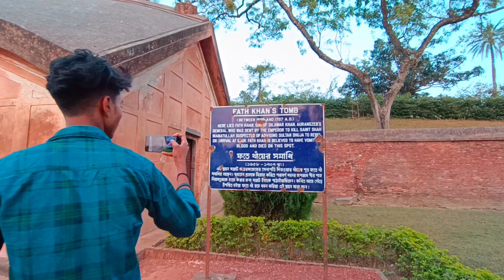গৌড়ের কদম রসুল মসজিদ | যে মসজিদে আছে মহানবী (সাঃ)-এর পায়ের চাপ | Kadam Rasul Mosjid | Gour,malda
গৌড়ের কদম রসুল মসজিদ | যে মসজিদে আছে মহানবী (সাঃ)-এর পায়ের চাপ | Kadam Rasul Mosjid

মহানবী ( সা ) -এর পদচিহ্ন সম্বলিত পাথরটি সুদূর আরব দেশ থেকে পাশের এলাকা পান্ডুয়ার বড় দরগায় এনেছিলেন পীর শাহজালাল তাবরেজী । আর সেখান থেকে গৌড় দুর্গে নিয়ে আসেন সুলতান আলাউদ্দিন হোসেন শাহ । তাঁর পুত্র সুলতান নসরত শাহ ১৫৩০ সালে চার কোণে কষ্টি পাথর দিয়ে তৈরী একটি বেদির ওপর পদচিহ্নটি স্থাপন করে তার ওপর কদম রসুল সৌধ নির্মান করেন । এর পরবর্তীতে নবাবী আমলে সিরাজউদ্দৌলা যখন বাংলা - বিহার ও উড়িষ্যার নবাব হিসেবে সিংহাসনে বসেন তখন তিনি এই পদচিহ্ন এখান থেকে মুর্শিদাবাদ্রে কদম শরীফে নিয়ে গিয়েছিলেন । পলাশীর যুদ্ধের পর মীরজাফর যখন নবাব হন তখন তিনি আবার এই পদচিহ্ন ফিরিয়ে নিয়ে আসেন এখানে । ইতিহাস বলছে , এই মসজিদটি ১৫৩০-১৫৩১ সালে সুলতান নসরত শাহের দ্বারা নির্মিত হয় ।

আপনি যদি এই ভ্লগটি  উপভোগ করেন তবে দয়া করে লাইক এবং শেয়ার করবেন।
ভালো থাকো সবাই ।